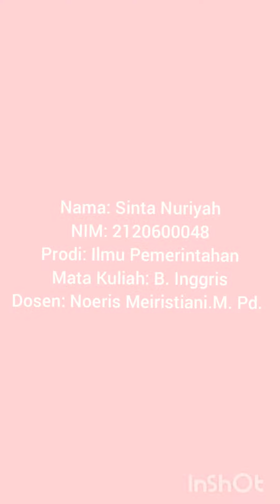tugas|| B. inggris